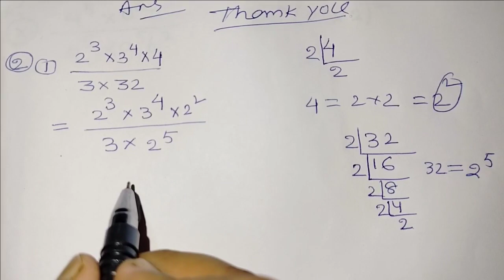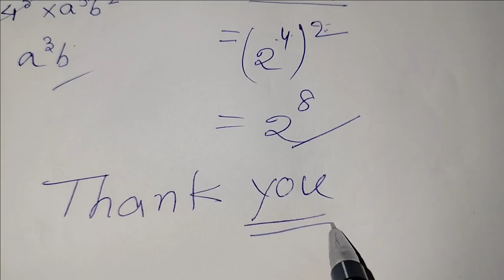Class-7 Ex:-13.2 Part:-2 Bengali Medium||Rupankar Debnath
Class-7 Ex:-13.2 Bengali Medium||Rupankar Debnath